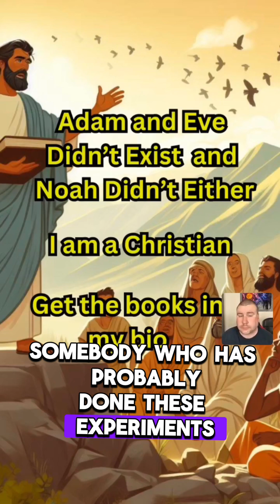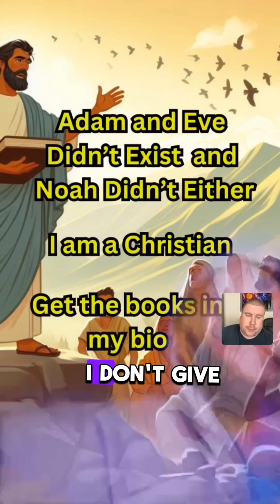Tiktok Dumpster Fire!!!